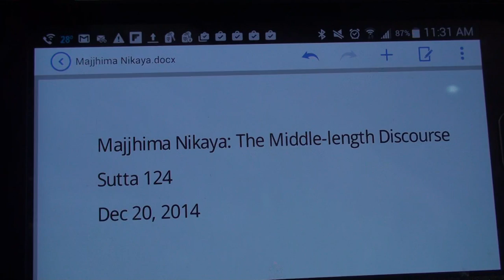Majjhima Nikaya (MN 124: part 2, 2014.12.20) Bhikkhu Bodhi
Bakkula Sutta: Bakkula. The elder disciple Bakkula enumerates his austere practices during his eighty years in the Sangha and exhibits a remarkable death.